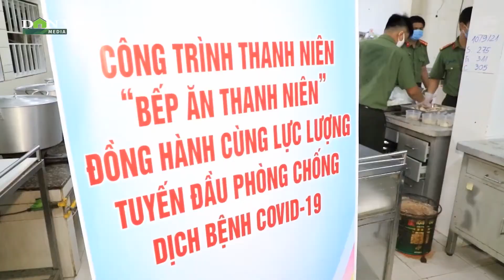Bếp ăn Đoàn thanh niên công an Đồng Nai, ấm lòng trong đại dịch | Báo Dân Việt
Báo Dân Việt | Nhằm phát huy vai trò xung kích của thanh niên trên tuyến đầu chống dịch, Đoàn Thanh niên Công an tỉnh Đồng Nai đã triển khai mô hình “Bếp ăn thanh niên” phục vụ suất ăn khuya cho cán bộ chiến sỹ thực hiện nhiệm vụ tại các chốt cách ly, phong tỏa, chốt kiểm soát phòng, chống dịch bệnh Covid-19 trên địa bàn tỉnh.